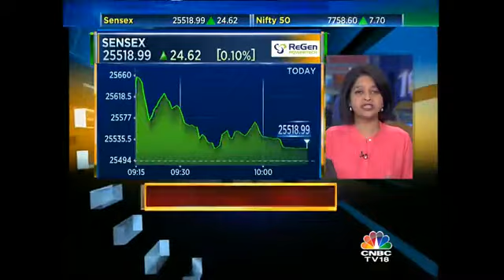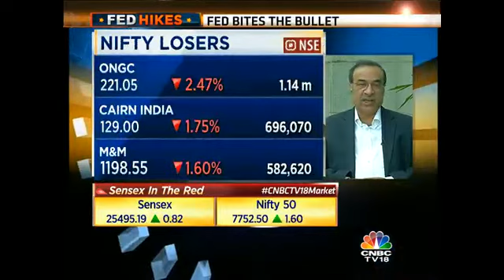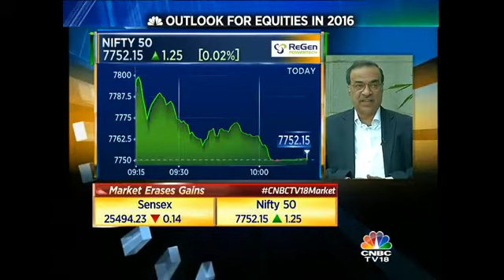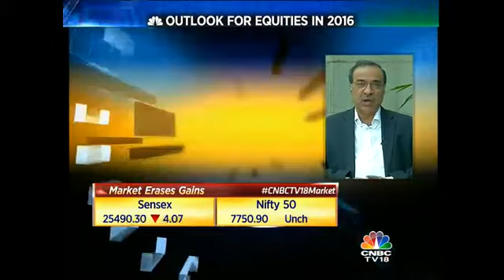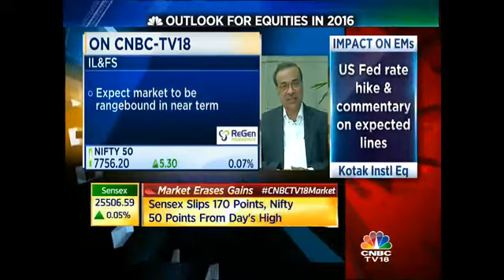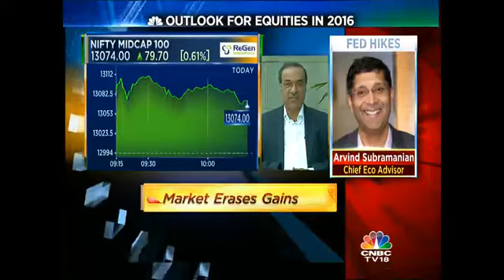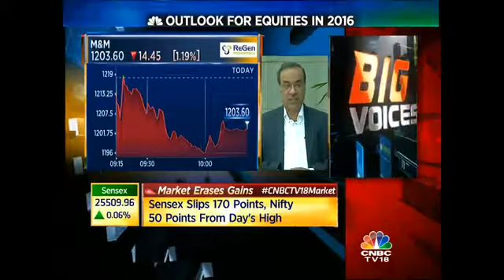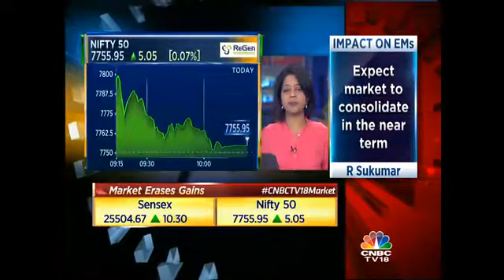Market Should Make A Bottom Around 7300-7500 Level: IL&FS - Dec 17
Vibhav Kapoor of IL&FS is the Market Master for the day and speaks on the current mkt scenario